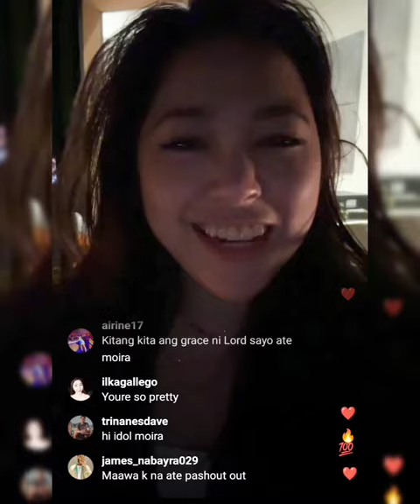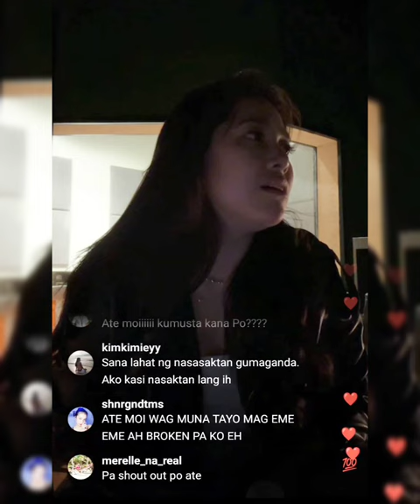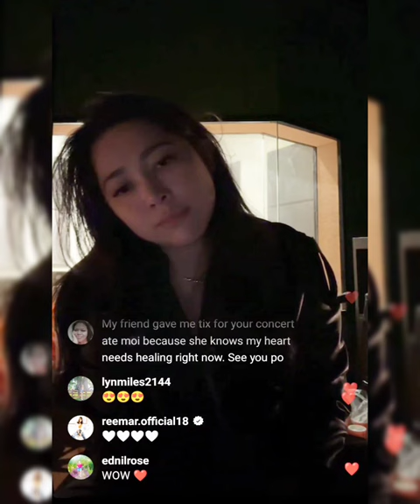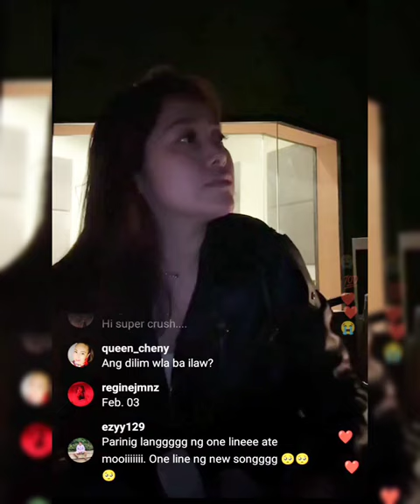Moira Dela Torre IG live